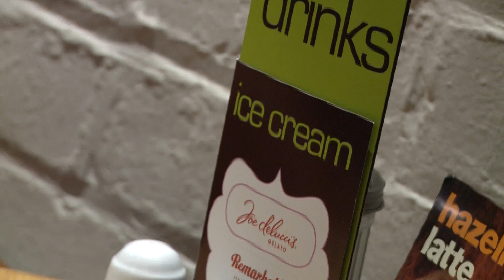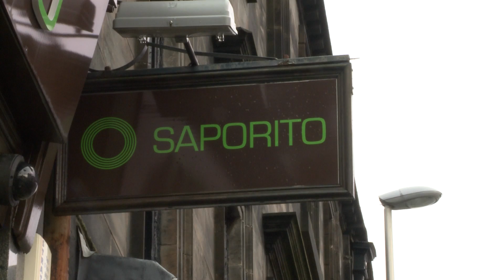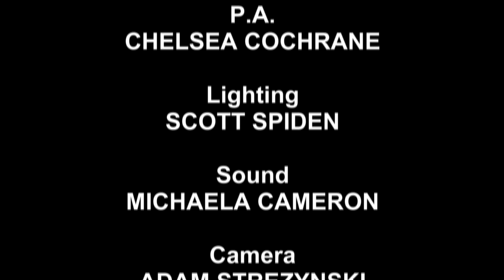365 Ways of Creative Writing